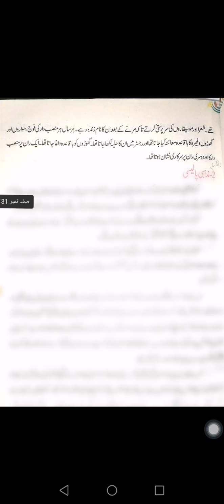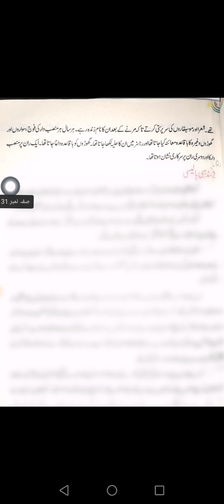Class 7th /history lecture number3/14 July2020